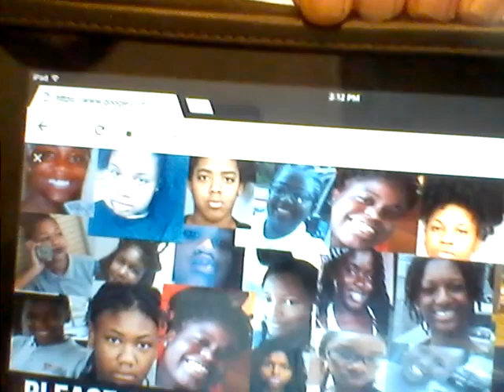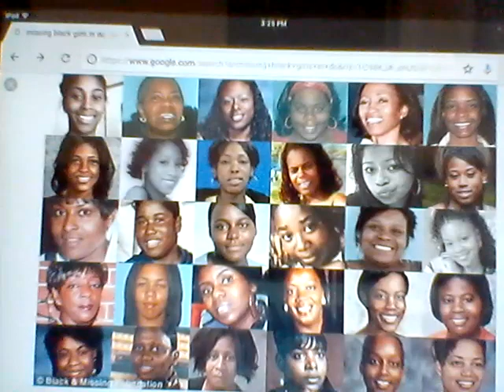Hebrew Israelites Awakening - WHERE'S DINAH ???